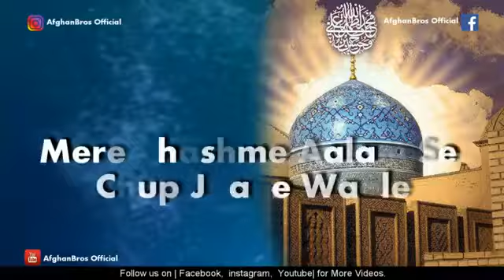Tuzinda hai wallah